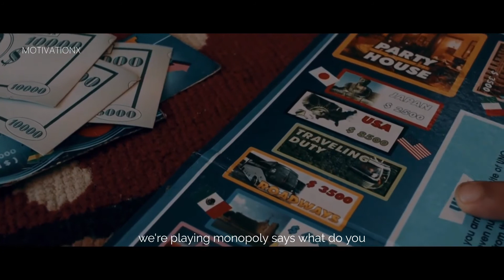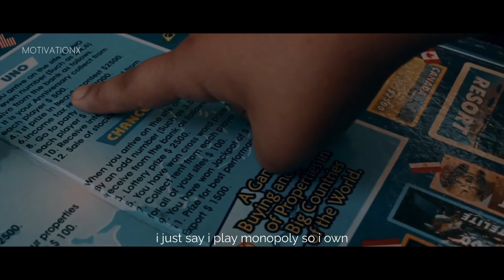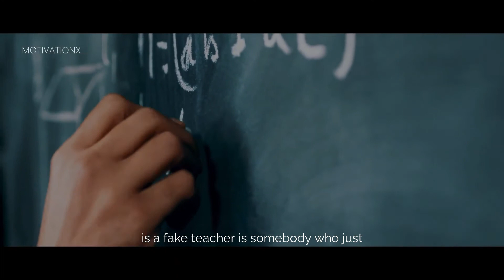Robert Kiyosaki 2021 - The Speech That Broke The Internet!!! KEEP THEM POOR!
►Video footage: For all video footage used, please see the credits at the end of the video.

1)This video has no negative impact on the original works (It would actually be positive for them)
2)This video is also used for teaching purposes.
3)It is transformative in nature.
4)I ONLY used bits and pieces of videos to get the point across where necessary.

This video was fully edited by the team at MotivationX.